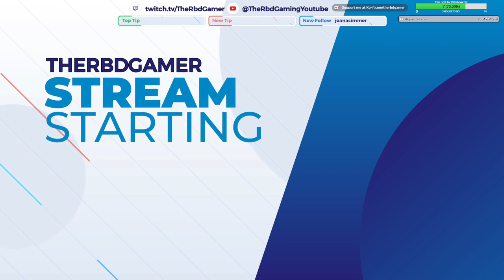Meet Ryan Wolfe, Struggling musician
In this episode, our stream character Ryan Wolfe, a young musically, handsome, flirty and ambitious young man, moves into Storybrook County. After affording himself a small two bedroom house with the absolute least amount of furniture possible, he decides to work at city hall until he can afford to chase his dreams of musical stardom.

He winds up having some absolutely TERRIBLE days, some out of this world even.. but he also manages to scavenge the funds to buy his first guitar AND a lesson to boot!

-- Be sure to follow me to watch live on my twitch channel for the next episodes to get your say in what happens next! Links on my profile.